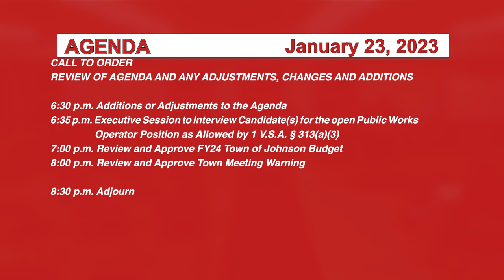Johnson Selectboard 1/23/23